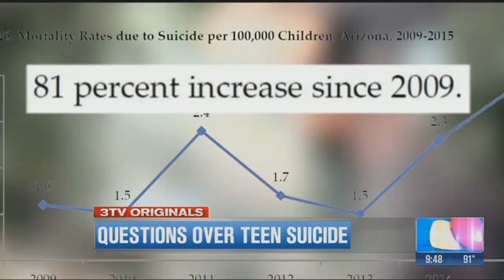Possible clues in Queen Creek teen's suicide point to deadly online challenge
The family of Rudy Bencomo believe his suicide may be linked to a dangerous &quot;online suicide game.&quot;